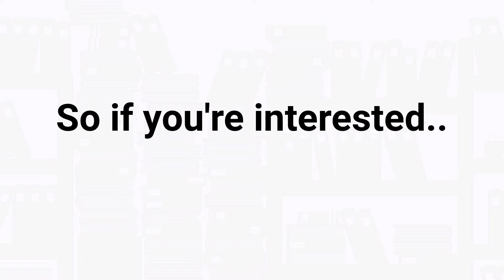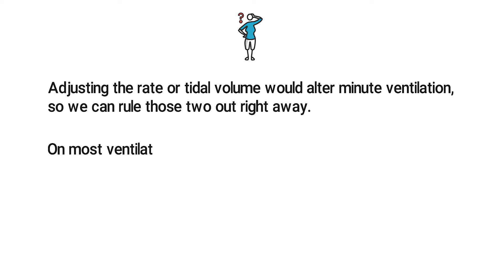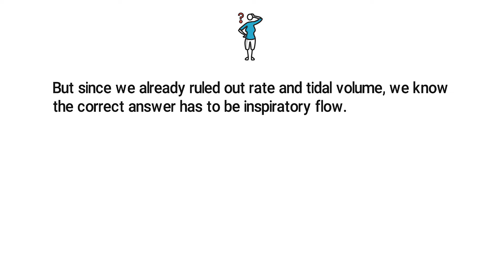How to Increase the Expiratory Time on a Mechanical Ventilator? (TMC Practice Question)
How to Increase the Expiratory Time on a Mechanical Ventilator? Watch this video where we break down a sample TMC Practice Question on this topic.

➡️ Question:
You are called to increase the expiratory time of a patient receiving volume control ventilation without altering the minute ventilation. Which of the following settings would you adjust in order to fulfill this request?
A. Rate of breathing
B. Inspiratory flow
C. Tidal volume
D. Trigger sensitivity

➡️ Rationale Explanation:
We know that adjusting the rate or tidal volume would alter minute ventilation, so we can rule those two out right away. On most ventilators operating in the volume control mode, expiratory time is not set directly but is dependent on other settings. Essentially, expiratory time depends on the rate, volume, and flow settings. But since we already ruled out rate and tidal volume, we know the correct answer has to be inspiratory flow. Adjusting the sensitivity would only affect the expiratory time if it were in a full control mode, but this would also affect the minute ventilation, therefore, we can rule that one out as well.

⏰TIMESTAMPS
0:00 - Intro
1:03 - Practice Question
1:39 - Explanation
1:33 - Correct Answer